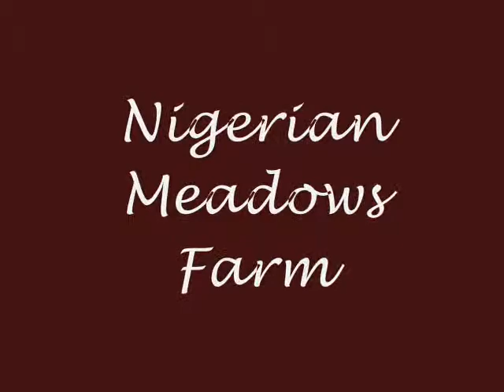Jennifer's Buckling, A Nigerian Dwarf Goat Baby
This is a nigerian dwarf goat buckling who has been sold already. I made this video for his new owner since he is still with his momma.